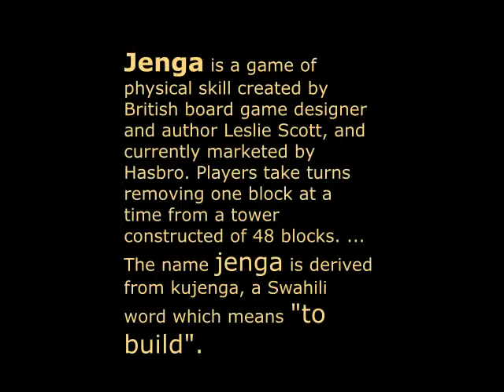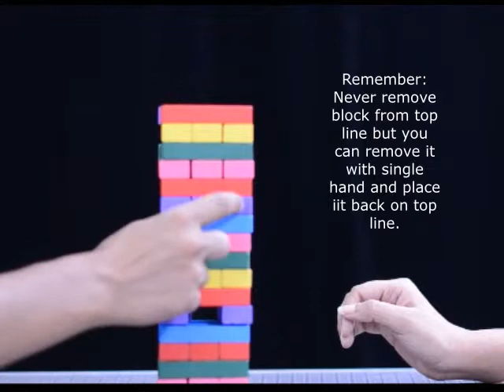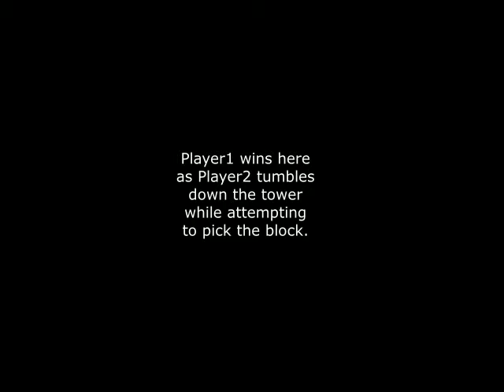How to play JENGA ? | Animal Mark | Wooden Game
Jenga is a game of physical skill created by British board game designer and author Leslie Scott, and currently marketed by Hasbro. Players take turns removing one block at a time from a tower constructed of 54 blocks. Each block removed is then placed on top of the tower, creating a progressively taller and more unstable structure.

source_ wiki